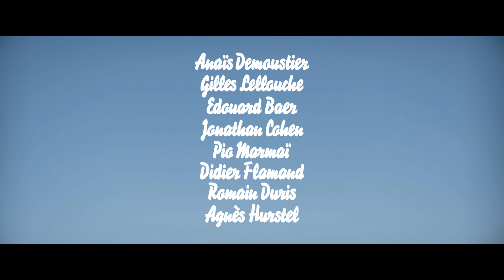Daaaaaali ! (2023) VOST FR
DAAAAAALÍ !

07 FÉVRIER 2024
Un film de Quentin Dupieux

Avec Anaïs DEMOUSTIER, Gilles LELLOUCHE, Edouard BAER, Jonathan COHEN, Pio MARMAÏ, Didier FLAMAND, Romain DURIS, Agnès HURSTEL

Genre : Comédie

SYNOPSIS
Une journaliste française rencontre Salvador DALÍ à plusieurs reprises pour un projet de documentaire.

Ecrit par QUENTIN DUPIEUX

Produit par THOMAS et MATHIEU VERHAEGHE (ATELIER DE PRODUCTION)

Bande-originale signée Thomas Bangalter (DAFT PUNK)

Distribution France : Diaphana Distribution

FESTIVALS / RÉCOMPENSES
Film présenté à la Mostra de Venise 2023

VOD

DV/BR